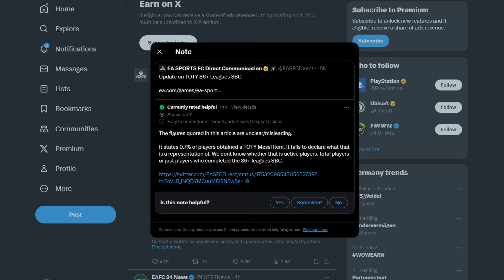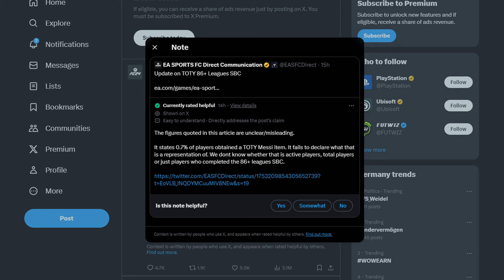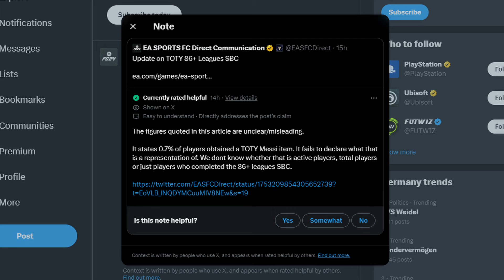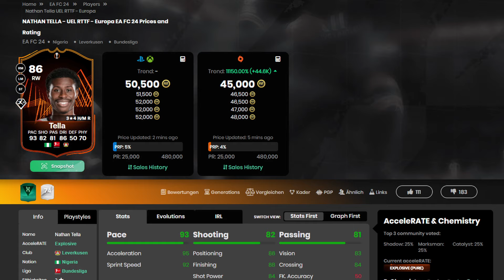TOTY Messi bleibt! EA verschenkt 98er EVO Tella 🔥 FC 24 NEWS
🔥 ALL 4TheGame 🔥